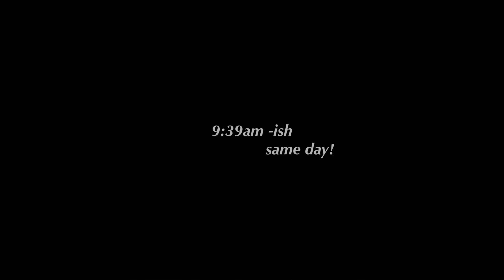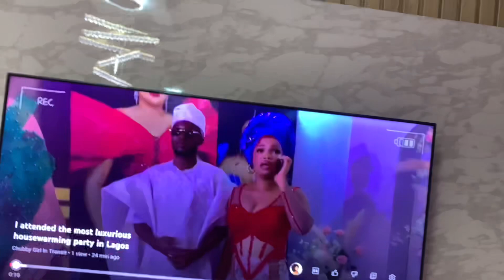Birthday week vlog: work, celebrations & surprises🎂✨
Welcome to my Birthday Week Vlog! Join me as I take you on an exciting journey through the days leading up to my special day… cos i’ve actually been counting down for quite sometime now. this vlog captures the essence of the moments that made my birthday week truly memorable.

Get an exclusive behind-the-scenes look at my daily hustle, as I navigate through a mix of work projects, creating contents, photoshoots, fun activities, and surprising twists. Join me as I experience the joy of my birthday preparations, the excitement of unexpected surprises, and the warmth of celebrating with loved ones.

Throughout the vlog, you'll witness the creative process behind my content creation journey, how far i’ve come as a youtuber. Going down memory lane, this vlog encapsulates the essence of my birthday week, filled with work, busy days and non-stop grind.

🎉✨ Let's make some memories! 🌸🎂